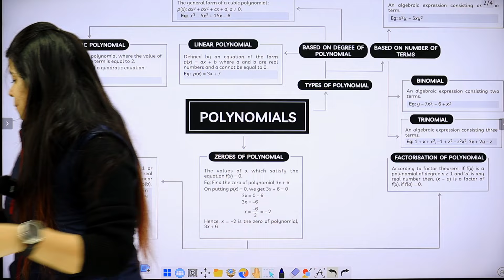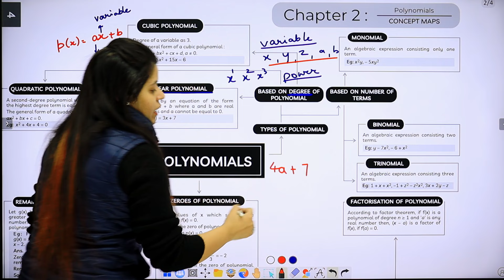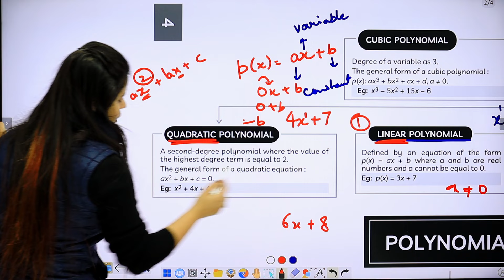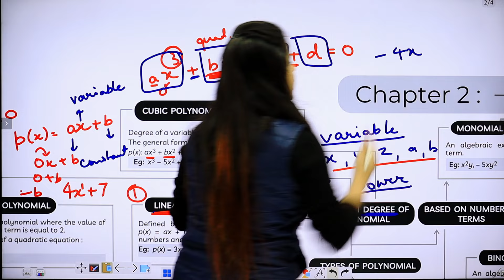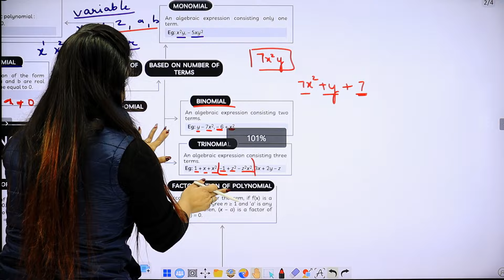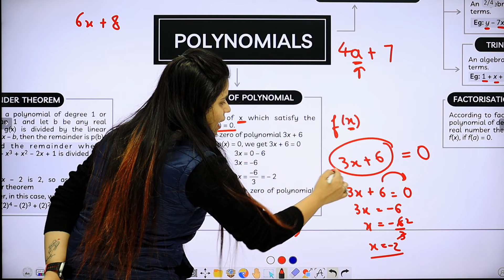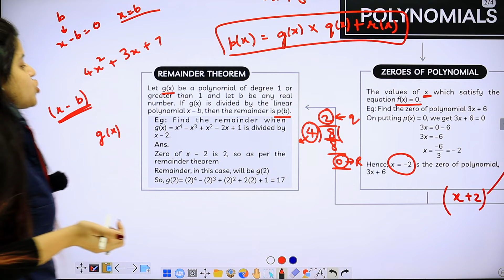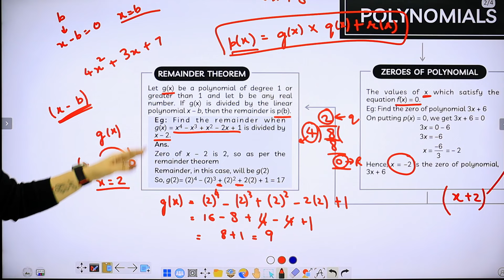Polynomials | One Shot | Class 9 Math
Sample Paper